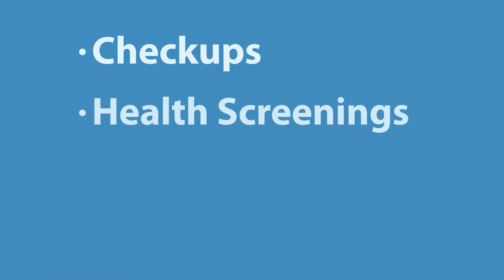How to Pick Your Best Health Care Option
There are several options for treatment. This video helps you determine whether you need an appointment with a  primary care provider, or Velocity Care urgent care. Also, when a virtual visit might be the best option and when to seek emergency help for your health needs.